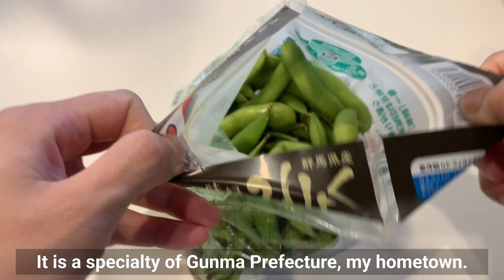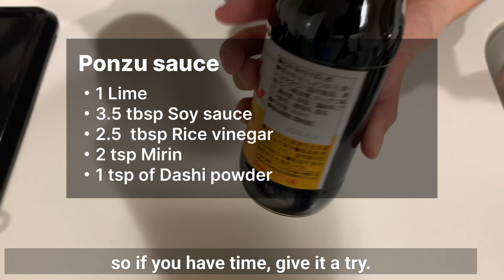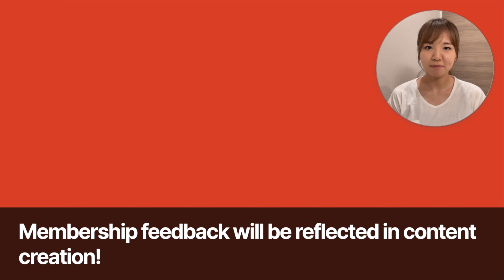Low Calorie High Protein Chicken Namban - EASY JAPANESE BREAKFAST #18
How to make Chicken Namban (Chicken with Vinegar and Tartar Sauce), which is lower in calories than regular one.
Here is a low-calorie, high-protein Japanese breakfast recipe!
There's also a super easy, new version of pickled cucumber and cold soup recipes that are perfect for summer.

【CHAPTER】
00:00 Intro & Edamame preparation
02:00 Pickles & Soup
04:30 Main dish

【Ingredients】(for 2-3 servings)
Edamame rice
・11.6 oz (330g) Rice
・2.8 oz (80g) Edamame beans
・2 tbsp Salted shredded kelp (Shio-kombu)

Chicken namban
・9.2 oz (260g) Chicken breast

・1.5 tbsp Rice vinegar

Tartar sauce
・1 Boiled egg
・1 tsp Ponzu sauce*
・1/2 tsp Sugar
・1.7 oz (50g) Mayonnaise
・1.4 oz (40g) Asparagus
・A pinch of Garlic powder

Cucumber pickles
・3.5 oz (100g) Cucumber
・1/2 tsp Chicken stock powder
・1-2 tbsp Dried bonito flakes

Cold miso soup
・2 oz (60g) Eggplant
・1.4 oz (40g) Carrot
・1 oz (30g) Okra
・1 oz (30g) Tomato
・1.7 cups (350ml) Water
・2 tbsp Miso paste
・1/2 tsp Dashi powder
・1.7 oz (50g) Ice

*Ponzu sauce
・1 Lime
・3.5 tbsp (50ml) Soy sauce
・2.5 (40ml) tbsp Rice vinegar
・2 tsp Mirin
・1 tsp of Dashi powder